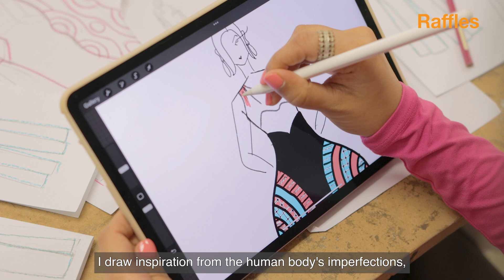Raffles Designer Priyanka Anand PATEL | MetaMorph | Raffles Graduation Showcase December 2023